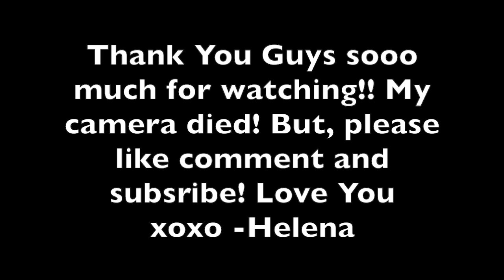Best Friend vs. Dad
xoxo -Heléna